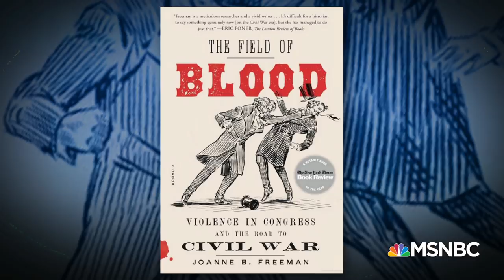Yale History Professor: U.S. Hasn't Been This Divided Since Before Civil War | The 11th Hour | MSNBC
Author and professor Joanne Freeman joins to discuss the divisions America is experiencing during the Trump presidency. Aired on 10/23/19.